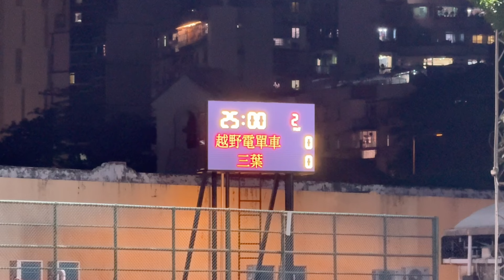越野電單車vs三葉 (2024年度澳門預備組足球聯賽L組第3輪) 全場精華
2024/05/14 20:30(+0:11) 鮑思高球場
(白)越野電單車0:0三葉(黑)
0:00 開場
0:07 上半場
4:17 下半場